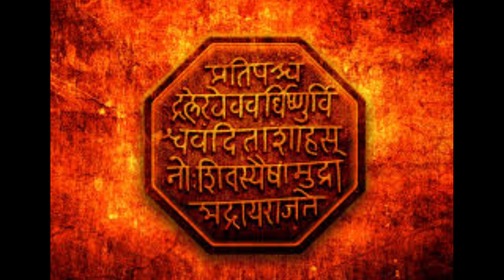कोकणातील सर्वात मोठा उंच पूल वाहतूकसाठी सुरु | The Biggest Bridge in Mumbai Goa Highway Line Rajapur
आपल्या Shravani Sanket या फेसबुक पेज ला like करा

You Tube वर जाऊन Shravani Sanket या चॅनेल ला प्लीज subscribe करा..28 /04/ 2022 ला हा पुलावरून वाहतूक सुरु झाली असून.. तुम्ही मुंबई गोवा highway ने प्रवास करताय तर तुम्हाला त्याचा अनुभव घेता येणार आहे.. आम्ही विडिओ shoot केलेला तेव्हा पुल सुरु झाला नव्हता पण पण काम पूर्ण होतच आलेलं फक्त पुलाच्या जवळील रस्त्याचे काम शिल्लक होते.. विडिओ उशीरा आल्या मुळे माफी असावी 🙏

shravani_sanket या Instagram पेज ला follow करा

🙏 धन्यवाद 🙏

Audio credi to :  Chris_Haugen_Morning_Mandolin (country & folk )